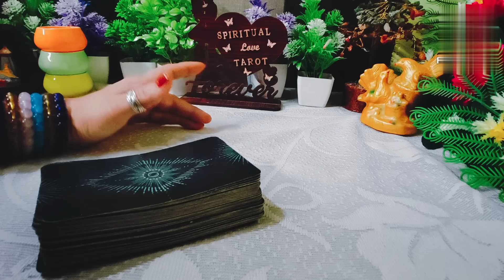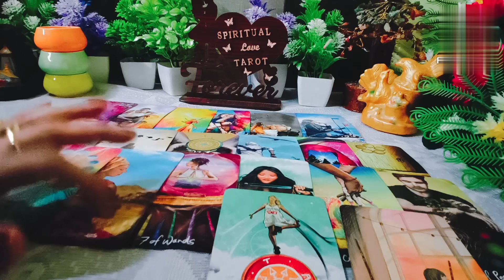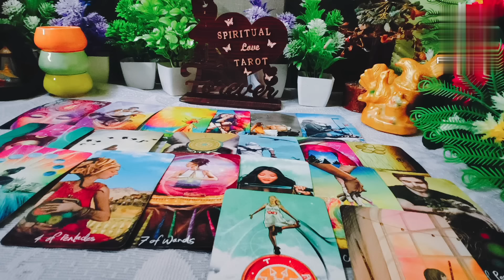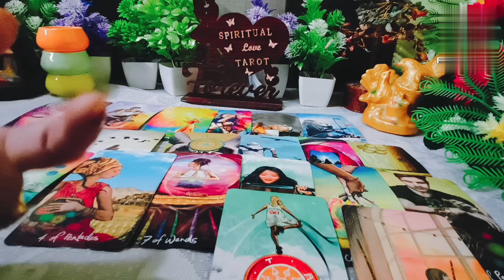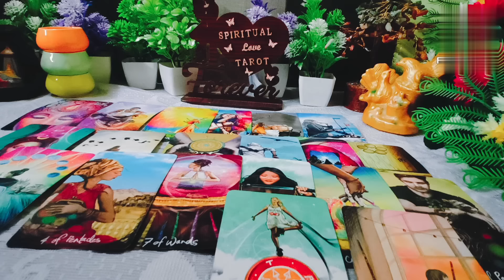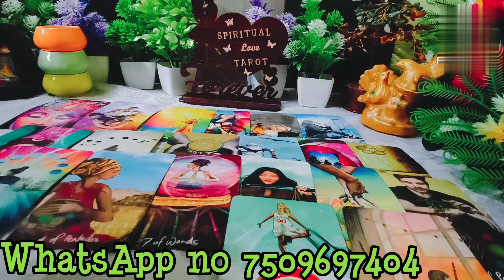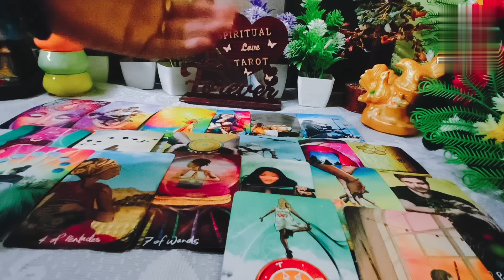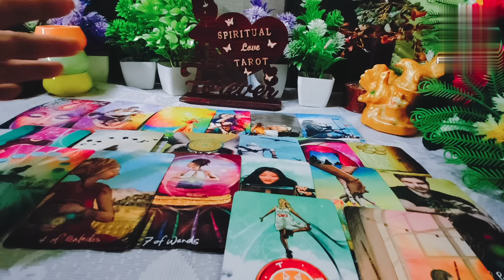💯🌹 जाने क्या छुप 🍀🧿 रहै है ऐसा general collective timeless reading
Third party🍀🧿daily update general collective timeless💯reading

hi 🌹 🌹 🌹 🌹 🌹 🌹
third party death

your queire ♥️
1) third party situation tarot reading
2) third party Tarot card reading
3) third party update
4) third party daily update
5) third party situation
6) third party || 2023
7) tarot card reading
8) free tarot card reading
9) spiritual love tarot
10) third party situation tarot reading ||2023